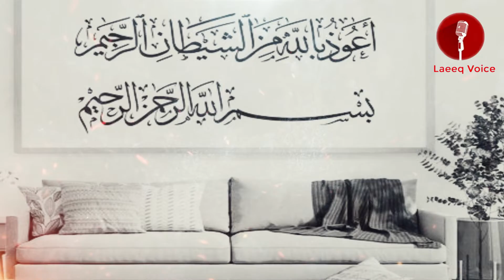Rights Of Husband And Wife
Inthis video we will discuss the rights of husband and wife in lights of hadees
My videos are created to spread the message of Islam, answering misconceptions and making inspiring content for all of you .